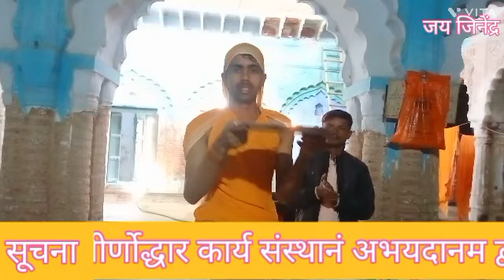संस्थानं अभयदानम उड़ेसर अभिषेक शांतिधारा १५/१२/२०२२